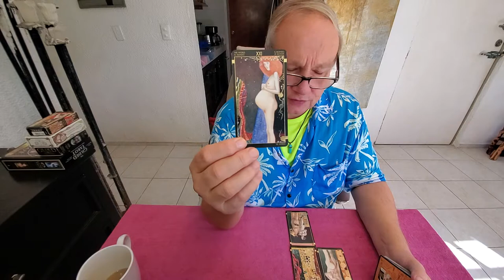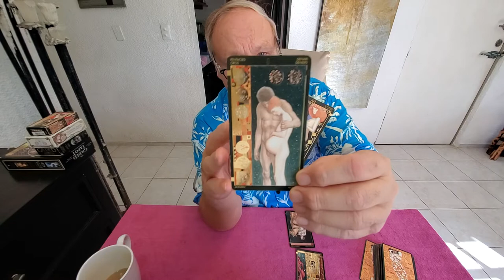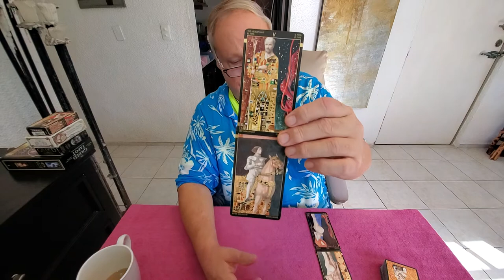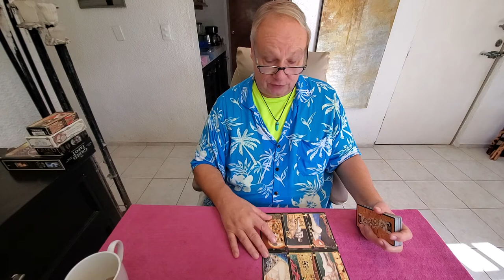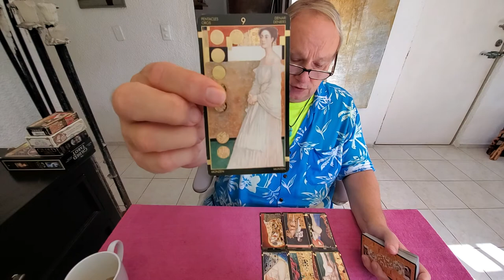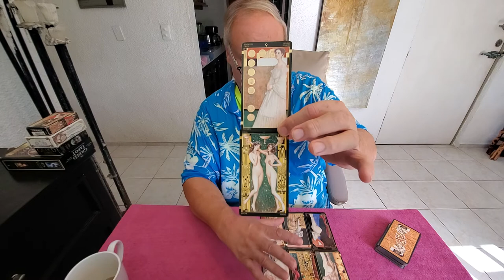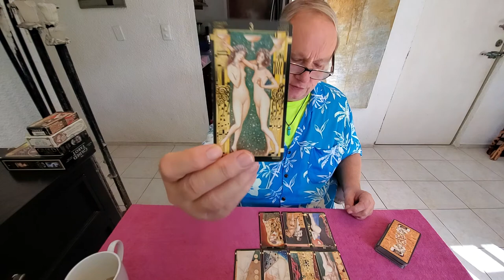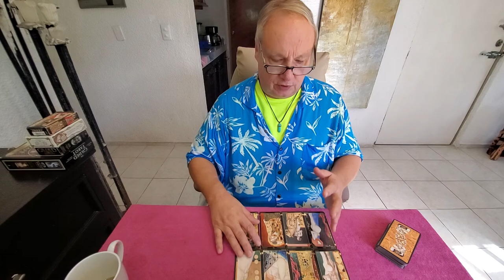Aries Singles Love Read, "Meet Your Soulmate" for 1st half Dec 2021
Tarot Aries Singles the "Meet the Soulmate Read" describing the one who is right for you for 1st half of December 2021. This is an always positive reading because it simply asks the question who is my soulmate? For Aries Sun, Moon, Rising & Venus energies.
* Correction meant Sun Sextile Venus not Moon sextile Venus